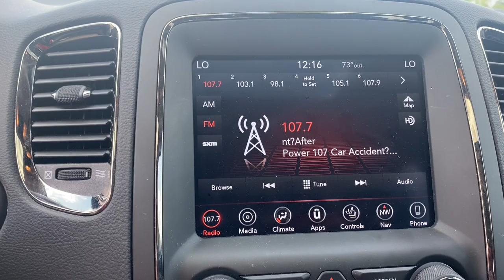2018 Dodge Durango Grovetown, Evans, Augusta, Aiken, Hephzibah, GA U0129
Granite Metallic Clearcoat Used 2018 Dodge Durango available in 330 Highway 25, North Waynesboro, Georgia at Paul Thigpen Ford of Waynesboro. Servicing the Grovetown, Evans, Augusta, Aiken, Hephzibah, GA area.

#{MAKE}
#{MODEL}
2018 Dodge Durango GT - Stock#: U0129 - VIN#: 1C4RDHDG7JC145814

Recent Arrival! Clean CARFAX. CARFAX One-Owner. Granite Metallic Clearcoat 2018 Dodge Durango GT RWD 8-Speed Automatic 3.6L V6 24V VVTbrApple CarPlay Beats Premium Audio System Brass Monkey Appearance Package Gloss Black Badges Google Android Auto Heated front seats ParkView Rear Back-Up Camera Power Sunroof Radio: Uconnect 4C Nav w/8.4 Display Rear-Seat Video System Wheels: 20 x 8.0 Brass Monkey.brbrOdometer is 24411 miles below market average! 19/26 City/Highway MPGbrbrbrIf You Aint Dealin with Paul You Aint Dealin at All!